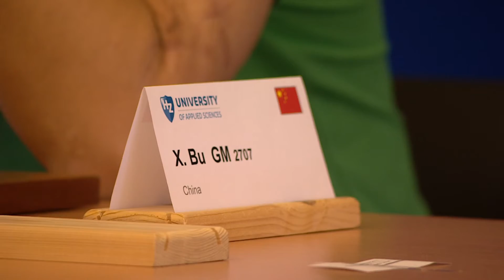Chinees grootmeester Bu blijkt fan van Overmars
Alle ogen bij het Hogeschool Zeeland Schaaktoernooi zijn deze week gericht op de 28-jarige Chinees Bu Xiangzhi. Hij is met een rating van 2730 de beste deelnemer ooit aan het toernooi en is blij om in Nederland te zijn. ''Ik ben een fan van het Nederlands voetbalelftal, Marc Overmars was een goede speler''